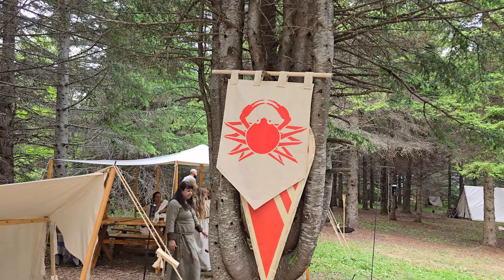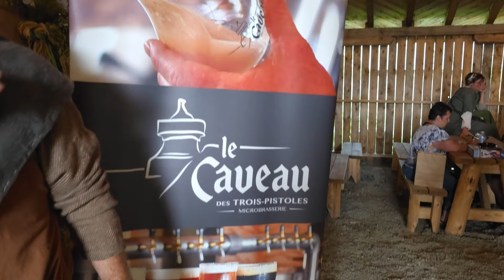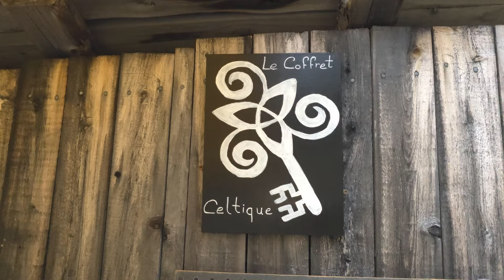Vlog Feste médiévale St-Marcellin 2024 partie 1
Voici mes meilleurs moments vécus à la Feste médiévale de St-Marcellin 2024! À chaque 3e fin de semaine du mois d'août, c'est LA place où aller! Pour plus d'informations

Merci au Krablag de Rimouski et à la Compagnie de St-Adrien! Voici les médias sociaux du Krablag :